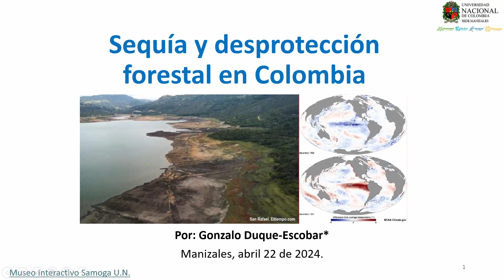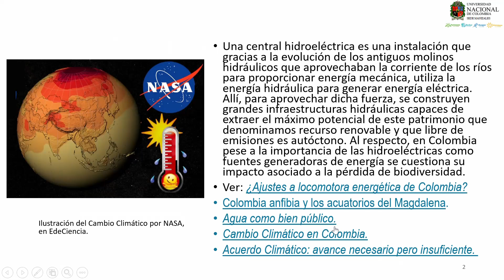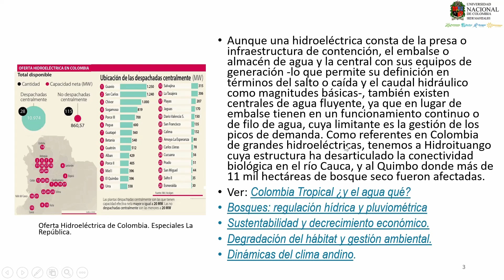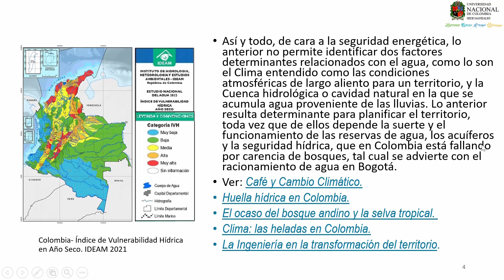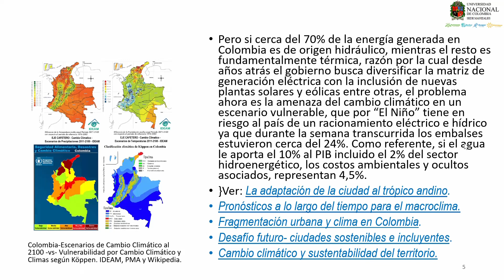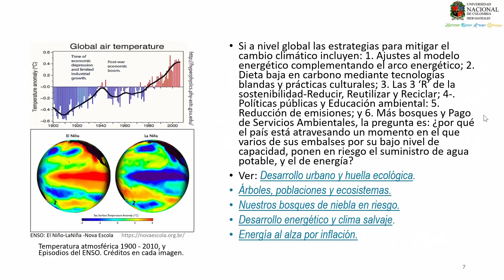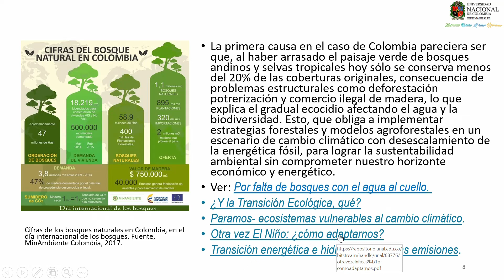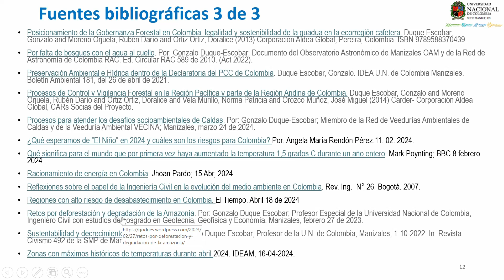Sequía y desprotección forestal en Colombia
Factores como el cambio climático y el estado deforestado de las cuencas en la región andina de Colombia, resultan determinante para planificar el territorio de cara a la sustentabilidad y equidad, toda vez que de ellos depende la suerte y el funcionamiento de las reservas de agua y los acuíferos, y por lo tanto la seguridad hídrica, alimentaria y energética que en Colombia están fallando, por carencia de bosques, acceso a la tierra y conflictos entre uso y aptitud del suelo. Por: Gonzalo Duque Escobar; Profesor Universidad Nacional de Colombia; Ing. Civil pon posgrados en Geofísica, Geotecnia y Economía. Además, Miembro de la Corporación Aldea Global y Miembro Correspondiente de la Academia Caldense de Historia, Socio Honorario de la SCIA y Socio de la SMP de Manizales. Ref. La Patria, Manizales, 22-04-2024. Ver PDF

Sequía y desprotección forestal en Colombia, racionamiento de agua en Colombia, Racionamiento eléctrico en Colombia, Colombia Tropical ¿y el agua qué?, Deforestación en Colombia, Gobernanza forestal en Colombia, Dinámicas del clima andino en Colombia, Colombia: el Niño y la Niña, Colombia: adaptación al Cambio Climático, Gonzalo Duque Escobar; Universidad Nacional de Colombia, Museo Interactivo Samoga, Corporación Aldea Global,